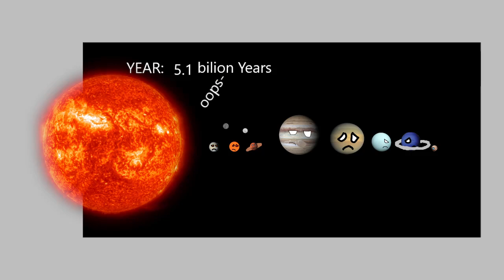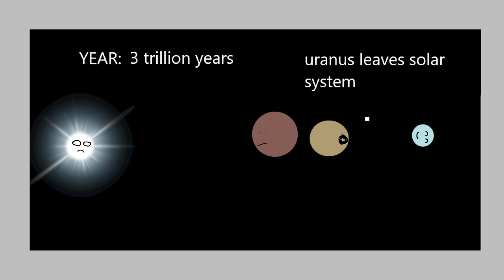Future Of The Solar System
Tell About The Solar System (in future obviously) also no sound bc file got corrupted im sorry for that.